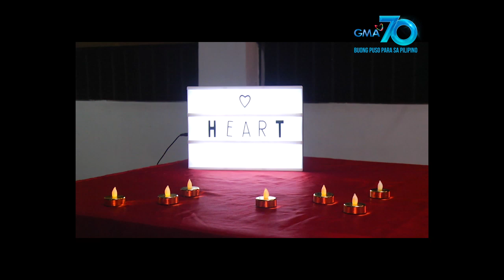Amazing Earth: Pangasinan's heart-shaped watermelon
Aired (February 9, 2020): On this year's annual Pakwan Festival in Bani, Pangasinan, locals are proud to show off their heart-shaped watermelon aside from all the other types of watermelons that they harvest!

Catch the latest episodes of 'Amazing Earth' every Sunday at 6:10 PM on GMA Network, hosted by Kapuso Primetime King Dingdong Dantes.